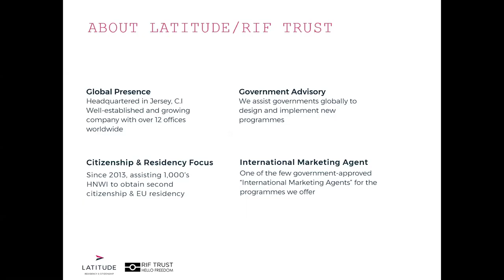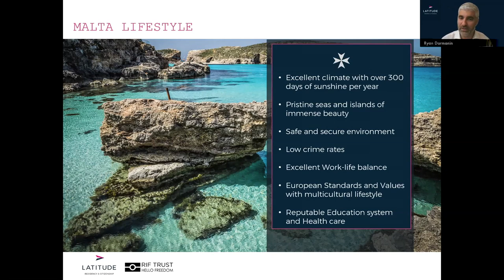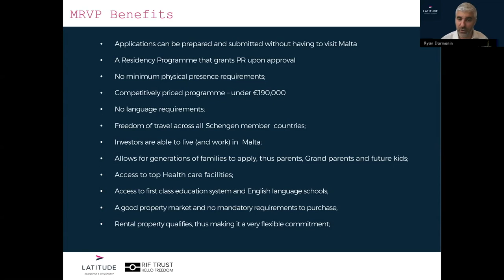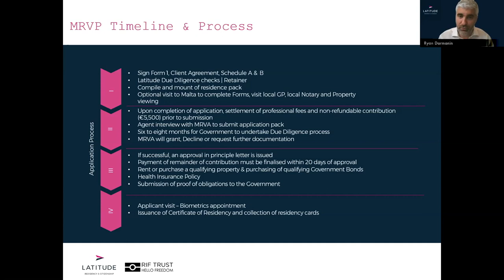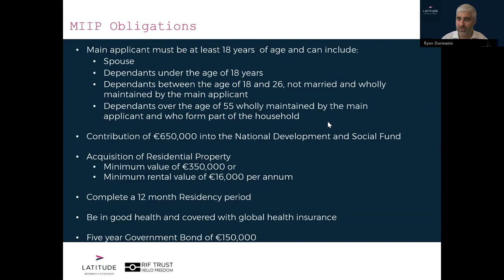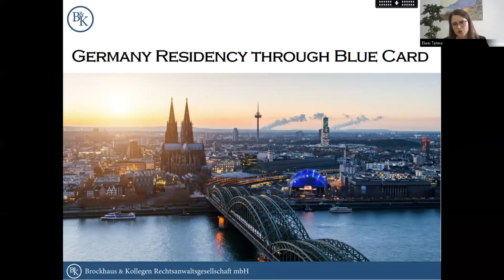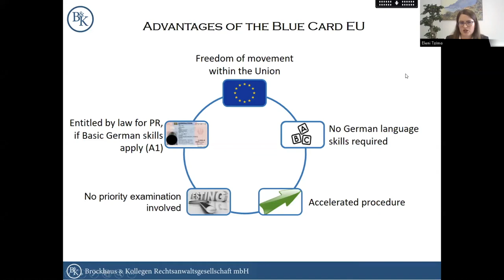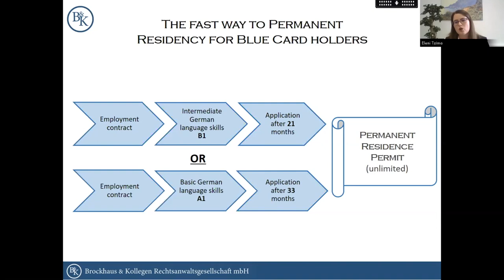Unlock Europe: Residency & Citizenship in Malta & Germany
Join our exclusive webinar to learn how you and your family can obtain Malta citizenship & residency from €200,000 and Germany residency through a “Blue Card” from €390,000.
Panellists include:

Ryan Darmanin – Managing Director of Latitude, Malta

Claus Brockhaus - Managing Director, Brockhaus & Kollegen & Attorney at Law

Malta Citizenship-by-Investment:
• Visa-free travel to 182 countries, including the USA, UK & EU
• Access to high-quality healthcare, education and a high standard of living
• European Union citizenship for life within 14 months
• The right live, study, or work anywhere in the EU for you and your family
• The lowest entry point of any EU Citizenship-by-Investment Programme
• Favourable personal and corporate taxation opportunities

Malta Residency-by-Investment:
• Visa-free travel within the European Union
• Simplified application process with the residence permit issued with 60 days of approval
• No physical presence require
• Low capital outlay starting from €200,000

German Residency Blue Card:
• Perfect for highly qualified professionals
• No German language skills required
• Quickest route to permanent residency with basic language skills